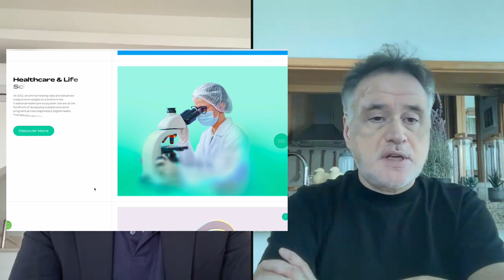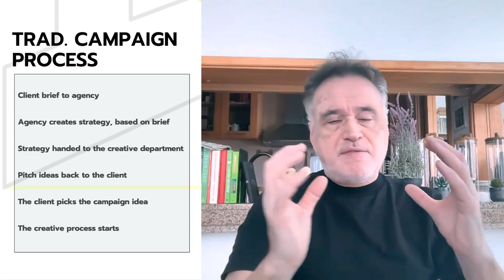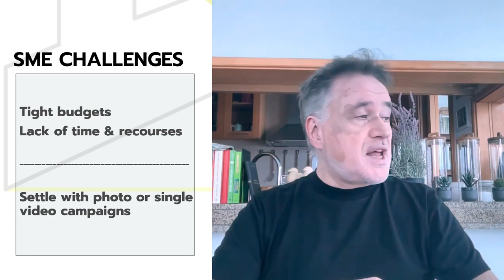Redefining marketing with AI: Interview with brand and AI expert Alex Brunori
Welcome to a groundbreaking discussion that's set to redefine the landscape of marketing as we know it. Today, we're diving into the revolutionary world of artificial intelligence in advertising with none other than Alex Brunori, a distinguished brand and AI expert whose insights are shaping the future of the industry.

🌟 About Alex Brunori:

Alex Brunori is a name synonymous with innovation and expertise in the intersection of advertising and artificial intelligence. Currently serving as a senior director at G42, Alex is at the forefront of AI's application in various sectors, including advertising. His journey in the industry is rich and varied, having led the Creative Works team at Google MENA for eight years, where he played a pivotal role in integrating AI with creative marketing solutions. Alex's career also spans leadership positions at global advertising giants such as JWT, McCann, and Publicis, giving him a comprehensive understanding of the advertising world. Beyond his professional achievements, Alex is an avid AI artist, merging technology and creativity to explore new artistic frontiers.

🚀 Redefining Marketing with AI:

In this hour-long interview, Alex unpacks the seismic shifts occurring in advertising, driven by the advancements in AI technology. The focus is on the unparalleled opportunities now available to SMEs (Small and Medium-sized Enterprises), which were previously beyond reach due to cost and resource limitations. AI is leveling the playing field, allowing SMEs to launch sophisticated, multi-creative campaigns that can compete with the marketing efforts of much larger organizations.

✨ Key Topics Discussed:

Empowering SMEs Through AI: Discover how small and medium-sized businesses can leverage AI to craft marketing campaigns that stand out for their creativity and effectiveness, without breaking the bank.
In-House vs. Agency: We delve into the debate of whether SMEs should bring marketing efforts in-house, thanks to AI's capabilities, or continue relying on external agencies.
Quality of AI-Generated Assets: Can AI really produce advertising assets that meet the high standards of today's consumers? We explore the current and future capabilities of AI in generating top-notch marketing materials.
The Future of Video Advertising: Imagine creating compelling video ads from a single prompt. We discuss how close we are to this reality and what it means for advertisers and creators.
AI Creativity: Should AI in advertising mimic current formats, or is it time for a new form of expression? Alex shares his insights on how AI can transform creative storytelling.
AI and Film Production: When will the film industry see movies produced entirely from AI prompts? We explore the potential of AI in revolutionizing Hollywood and beyond.
🔍 Why This Interview Is a Must-Watch:

Whether you're an SME owner, a marketing professional, or simply fascinated by the potential of AI, this interview with Alex Brunori offers invaluable perspectives on how AI is transforming marketing. You'll gain insights into practical ways SMEs can harness AI for more effective marketing, the evolving role of creative agencies, and the future of content creation in an AI-driven world.

📌 Join Us:

Don't miss out on this enlightening conversation that not only highlights the current state of AI in marketing but also offers a glimpse into the exciting possibilities that lie ahead.